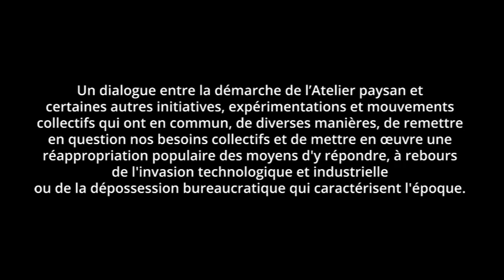Stéphane DINARD & Xavier NOULHIANNE- L’abattage à la ferme : enjeux face à l’industrie de l’élevage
Intervention à Villeneuve-sur-Lot (47) le 26 octobre 2019 pour l’Atelier paysan.

Dans le cadre de la soirée « Ruralité: territoire des possibles ? »
Témoignages d'expérimentations agricoles, sociales et politiques.

En partenariat avec la Confédération paysanne 47.

Un dialogue entre la démarche de l’Atelier paysan et certaines autres initiatives, expérimentations et mouvements collectifs qui ont en commun, de diverses manières, de remettre en question nos besoins collectifs et de mettre en œuvre une réappropriation populaire des moyens d'y répondre, à rebours de l'invasion technologique et industrielle ou de la dépossession bureaucratique qui caractérisent l'époque.

Avec la Conf’47 (groupe abattage mobile), le Groupe d'Entraide Mutuelle de Fumel, le collectif Stop-Linky du Grand Villeneuvois, les Gilets Jaunes du 47, le groupe Villeneuve en Commun

Stéphane Dinard est éleveur en Dordogne, militant et praticien de l'abattage à la ferme.

Xavier Noulhianne est éleveur et « paysan-chercheur » dans le Lot-et-Garonne, co-auteur de "On achève bien les éleveurs - Résistances à l’industrialisation de l’élevage" (L’échappée, 2017), auteur de "Le ménage des champs : chronique d'un éleveur au XXIe siècle" (Éditions du bout de la ville, 2016).

L’Atelier paysan organise une tournée de soirées-débats pour se rencontrer localement et prendre connaissance du poids et des impacts des machines, des robots, de l’informatique et des biotechnologies sur les vies des paysan-nes, sur l’environnement comme sur l’ensemble du modèle alimentaire.

Venez discuter de ces réalités agricoles, de l’imaginaire du progrès technique, de la nécessité de faire émerger une communauté citoyenne « technocritique » basée sur l’entraide, la mise en commun, le « lowtech », avec la volonté s’organiser pour stopper la « démesure technicienne ».